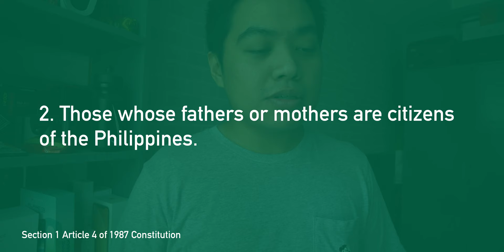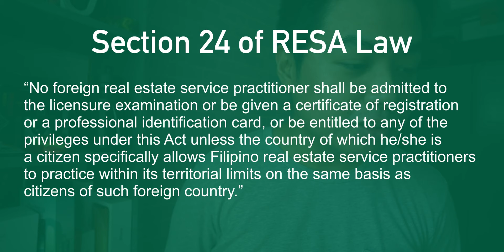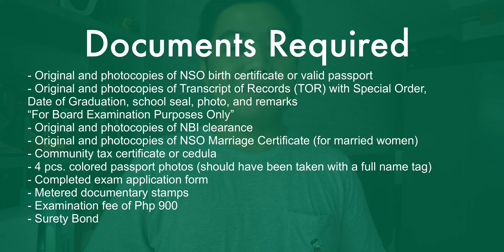How to Become a Licensed Real Estate Broker in the Philippines? | Vlog # 67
Watch the video to know the process, steps and tips on how to become a licensed real estate broker.

Julio Martin P. Hernandez
VP Sales and Marketing of Maharlika Land Properties and Homes Corp.
Real Estate Broker PRC 30566